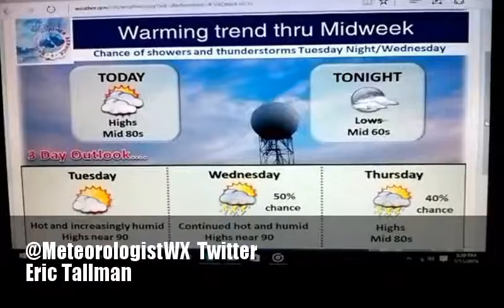My Edited Video